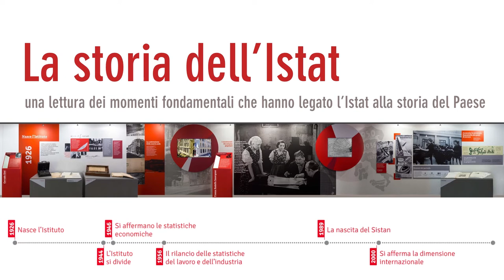Virtual Tour Mostra storica 90 anni dell'Istat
Filmati d'epoca, documentari storici, fotografie di materiali e macchine della statistica. Un virtual tour sulle tappe fondamentali della storia dell'Istituto